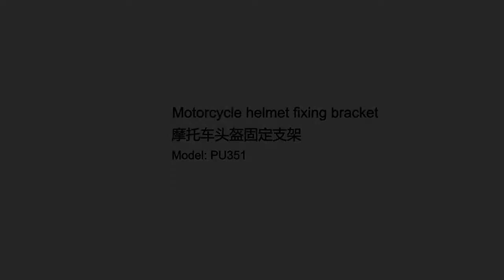PULUZ PU351 Motorcycle Helmet Chin Strap Belt Mount | PULUZ Philippines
Visit us!